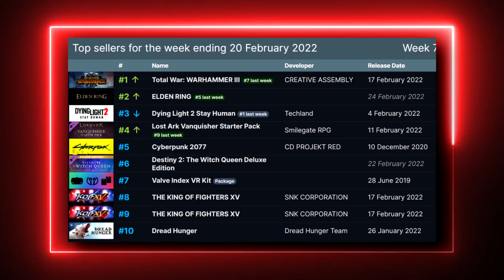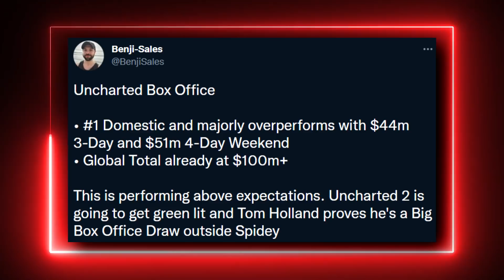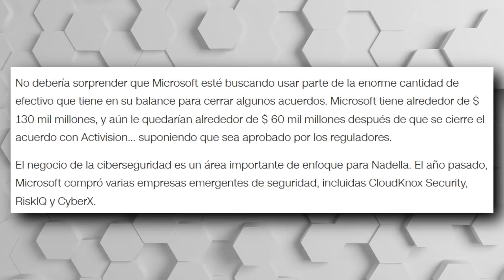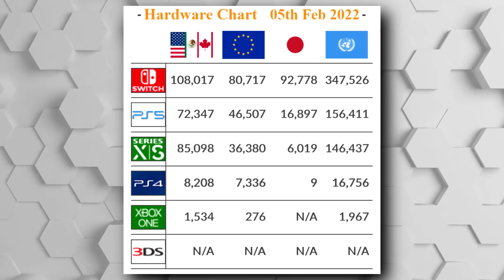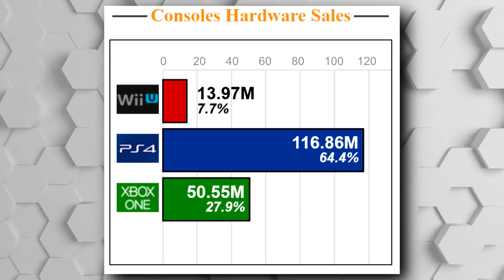GRAN COLABORACIÓN ENTRE HORIZON 2 Y SILENT HILL | PS5 VS XSX EN CYBERPUNK | UNCHARTED ES UN ÉXITO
00:00 | Intro
00:19 | TOP 10 DE VENTAS DE STEAM
01:38 | Película de Uncharted es un éxito en taquilla
03:46 | Anno: Mutationem
04:33 | Frontlines de ROBLOX
05:44 | Stranger of Paradise: Final Fantasy Origin tendrá tres DLC
06:59 | Microsoft tiene alrededor 60.000 millones de dólares para gastar
08:05 | Xbox Series X|S y PS5 siguen reñidas
10:07 | Xbox Series X|S vs PS5 en Cyberpunk 2077
13:57 | Horizon 2 colabora con Silent Hill